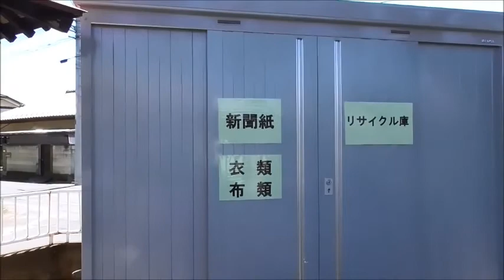古市の宝塔・・上越線沿いに和尚塚があって、古市町公民館に移設した・・前橋/群馬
和尚塚の多宝塔・・とも呼ばれています。
公民館の敷地の一角に、所狭しと並べられている石造物たち。
和尚塚付近にあったものを、宝塔と一緒に移設したんでしょうか？